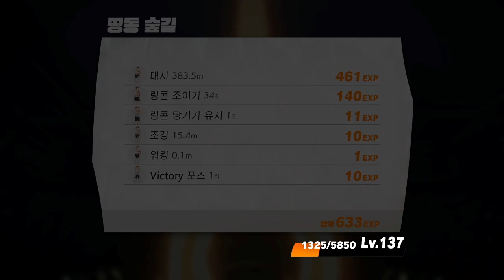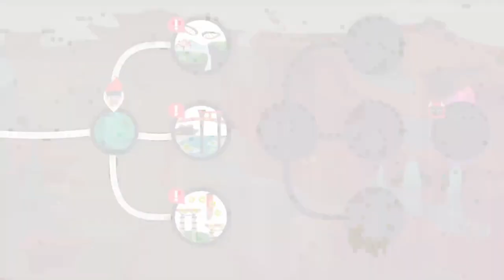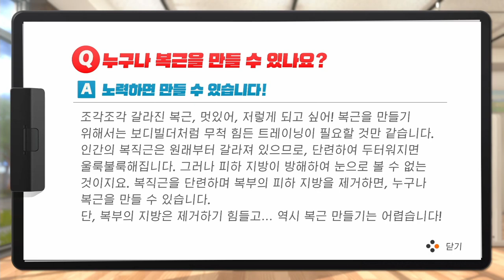[링피트] 이상하게도 스쿼트를 많이 한 날이었다! 식단조절 하면서 운동하기 어렵네ㅠㅠ (운동 47일차)